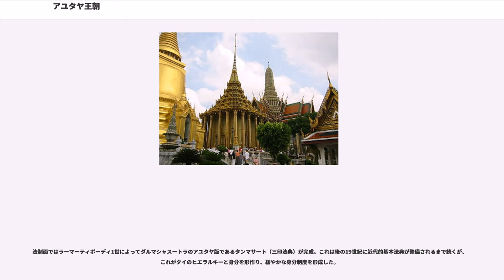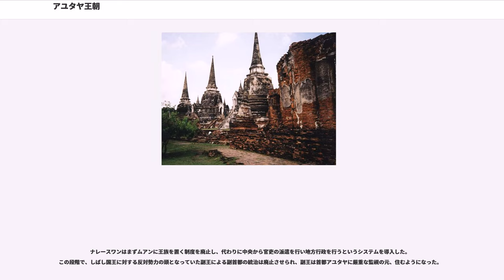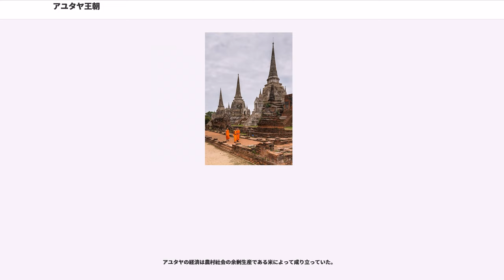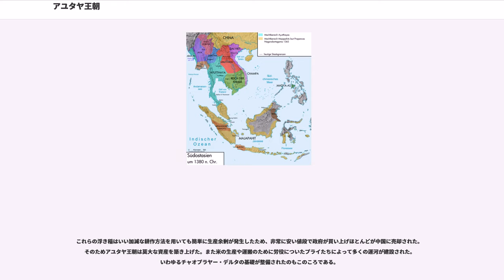アユタヤ王朝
アユタヤ王朝（1351年 - 1767年）は現タイの中部アユタヤを中心に展開したタイ族による王朝。創設者はラーマーティボーディー1世（ウートーン王）。王統は一つではなく、隣国の征服や重臣の簒奪で、5つの王家にわかれる。三番目の王家（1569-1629）は、スコータイ朝の王家の末裔である

タイに起こった各時代の王朝同様、中国とインド、ヨーロッパ方面を結ぶ中間に位置する地の利を生かし、貿易が国の富として重要であった。アユタヤ王朝でも王家を中心として、独占的な貿易が行われた。主に中国への米の輸出で国力を付けたほか、日本、琉球などの東アジア国家、東南アジア島嶼部、アラブ・ペルシア方面や西洋と活発に貿易を行い、莫大な富を蓄えた。この富を背景にアユタヤでは当時繁栄していたクメール文化を吸収しつつ、中国、ヨーロッパ、ペルシャなどの文化の影響を受けた独自の華やかな文化が開花した。

ウートーン王の出身については、歴史資料上はっきりしていない。そのためいくつかの説が提出されてきた。なかには、疫病（おそらくはコレラ）で見捨てたチエンセーンから移住してきたといった説や、スパンブリー出身、ロッブリー出身説などがある。いずれにしろ、アユタヤ朝創設当時の、近隣の状況は、北にスコータイ王朝が隣接していたにもかかわらず、アユタヤを創設したタイ中部は、スコータイ朝の領土でなかったこと、さらに、アユタヤ時代が始まる直前までの古い遺跡がタイ中部で見つかっていることから、歴史資料としてまだ見つかっていない王朝がすでに存在していたことが窺える。あるいは、小国が並立していたというようなことも考えられる。例えば、この空白期（アユタヤ朝創設以前のタイ中部）にロッブリーやペッチャブリーはスコータイ朝とは別に中国に朝貢している。したがって、ウートーン王の出身もおそらくタイ中部のある国の王家からだと考えるのが妥当であろうと考えられている。ちなみに、ウートーンというのは金のゆりかごを意味し、伝承の中でタイ中部でこの名を持つ王は多い。つまり、タイ中部の名づけの習慣でもある。
ウートーン王は、王朝年代記ではラーマーティボーディーという名で記述されている。王が即位するにあたり、姻戚のスパンナプーム王家（スパンブリー王家）の協力が不可欠であったことは、後の対スコータイ政策で顕著となる。ウートーン王家（ロッブリー王家）とスパンナプーム王家はその後、数代に渡って王位を争ったが、最終的にスパンナプーム王家が勝利した。

ラーマーティボーディー（1世）は国内統一のため、セイロンから仏僧を招いて上座部仏教（小乗仏教）を国家の公式な宗教とするとともに、ヒンドゥーの法典であるダルマシャスートラやタイでの慣習を元に三印法典を整備した。三印法典は近代的な法典が整備される19世紀までタイの基本法典として機能することになる。

14世紀末までにはアユタヤ王朝は東南アジア最大の勢力として見なされるようになるが、完全に東南アジア地域を圧倒するほどの人口に欠けていた。このため、当時衰退しつつあったクメール王朝へ勢力を伸ばしつつあったベトナム勢力に対抗するため、ラーマーティボーディーは晩年（1362年）、アンコール（クメール人の都市）を攻撃しアユタヤの版図に加えた。

しかし、アユタヤはアンコールの完全な掌握を遂行することはできなかった。スコータイ王国との関係は、スコータイがアユタヤに朝貢する形となったが、その後、100年かかって、アユタヤ朝がスコータイ朝を併合し、スコータイ朝は消滅する。しかしこの過程で、アユタヤに新たに興ったスパンナプーム王家とスコータイの王家との姻戚関係が強くなり、その後もスコータイ王家は存続したと考えられる。

15世紀にはマレー半島のマラッカ王国がアユタヤの悩みの種となる。マレー半島ではマラッカや（タイ語: 、、 リゴール王国、現在のナコーンシータンマラート県付近の地峡部）以南のマレー半島諸都市が15世紀早くからイスラム教に改宗するようになり、独立を宣言するようになったためである。結果的にアユタヤはマレー半島南部を失うが、マレー半島北部を維持し高級品を求めてやってきた中国出身の商人により国内の経済は潤うことになる。

1511年、アユタヤに同年にマラッカを占領したばかりのポルトガルから外交使節が到来した。これはタイの歴史上における最初の欧米勢力との接触と考えられている。5年後にはポルトガルの使節が再びアユタヤに渡り、ポルトガル勢力のアユタヤ領内での通商許可を得た。15世紀から日本人のアユタヤ入植...